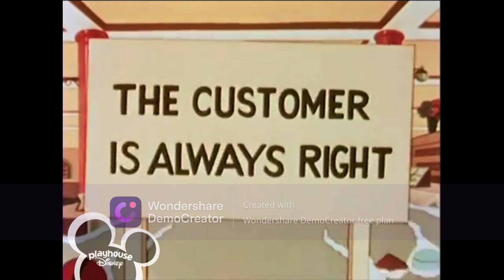Little Lulu on Playhouse Disney, Part 4 (11/12/04)